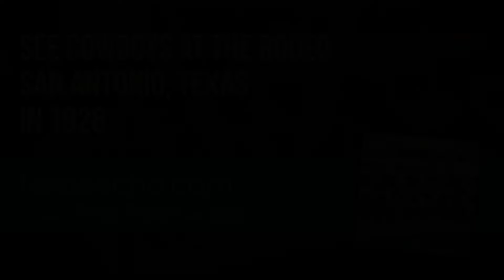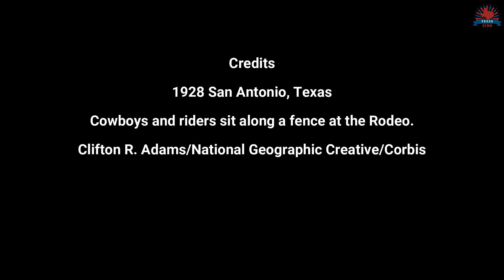Cowboys in 1928 at the San Antonio, Texas Rodeo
In this short video we take a look at an image from the San Antonio, Texas Rodeo in 1928, featuring Cowboys and riders sitting along a fence at the San Antonio Rodeo.

The Texas Time Travel Series from Texas Echo takes a snippet of vintage footage, which we restore to try and capture the feel of travelling back in time to visit that Texan scene today.

Originally, the rodeo was not a sport, but an important aspect of cattle-ranching in Spanish-influenced regions such as San Antonio in Texas. Before the 1920s, rodeo was only occasionally used for cowboy sports in the U.S., it means "Roundup," a crucial skill for cowboys. The most popular names of these events were frontier days, stampedes, and cowboy contests from the 1880s to the 1920s.